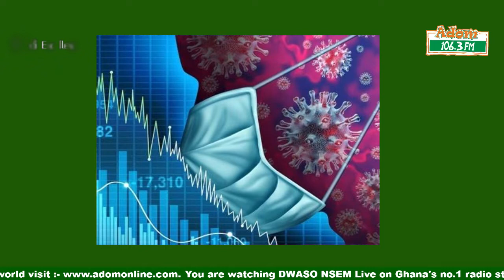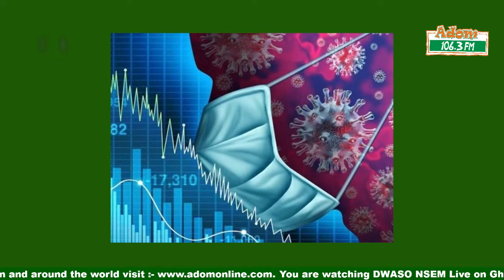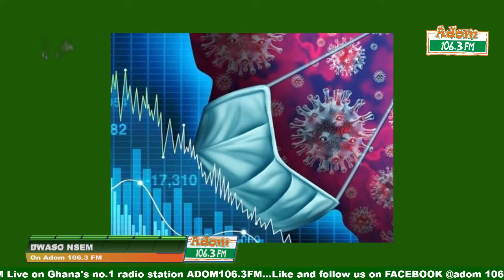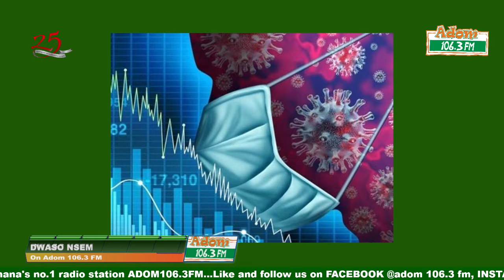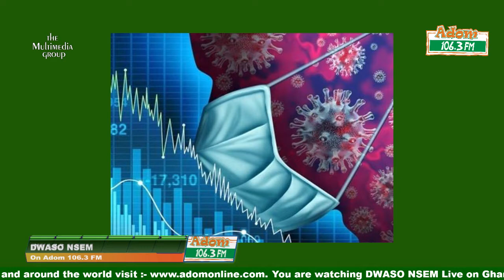Dwaso Nsem Newspaper📰 Review (N'aposo N'aposo) on Adom 106.3 FM (13-08-21)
Dwaso Nsem Newspaper📰 Review (N'aposo N'aposo) on Ghana's🇬🇭 no.1 radio📻 station Adom 106.3 FM.

📌 Judges, magistrates and police must experience prison life – Justice Kulendi.
📌 Energy sector recovery programme: Govt saves $5bn in 2019.
📌 Sɛ Asa! Sheikn Al Mahktoum Refunds Sputnik V cash to Ghana ... Says LC expired June.
📌 Serial killer grabbed, attempts suicide.